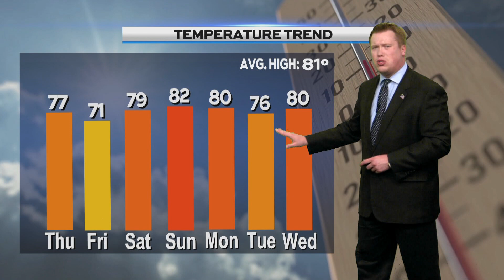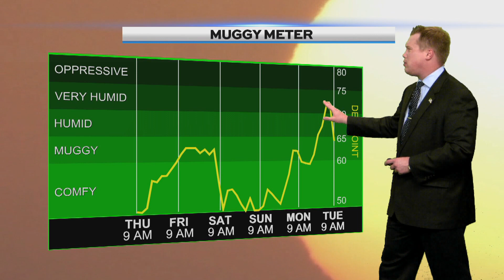Morning Weather Thursday 080323